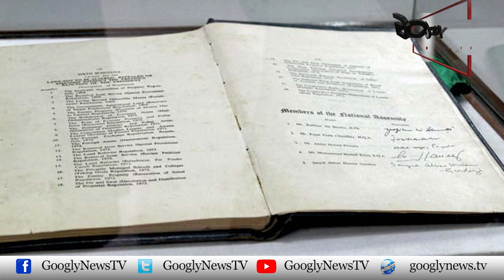Punjab Aur KPK Election Baray Hearing Karnay Wala Bench Kiyun Toota? | Googly News TV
Punjab Aur KPK Election Baray Hearing Karnay Wala Bench Kiyun Toota?